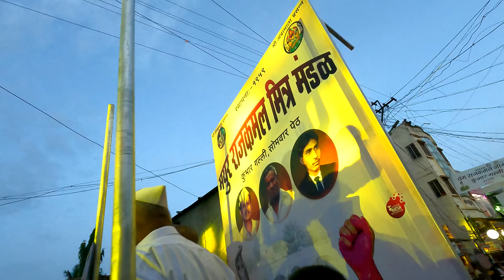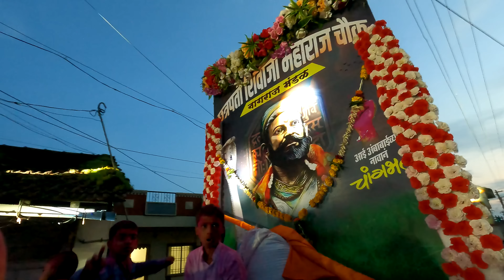32 Shirala Nagpanchmi 🐍|| 32 शिराळा नागपंचमी उत्सव || कान गच्च !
Hi I am Avdhut Patil ( Mr. Traveler08 ). This video is about worlds biggest Nagapanchami Festival celebration in 32 shirala. Hope you like the vlog.

Mr traveler 08
Music